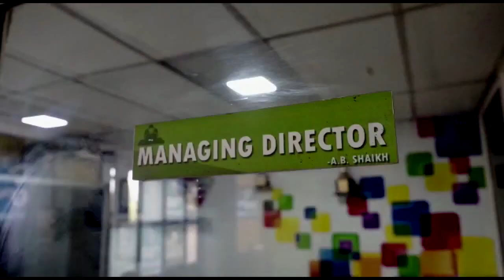Sukhe Ganje Ke Saath Vykati Ki Girftaari | 15-12-2022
Sukhe Ganje Ke Saath Vykati Ki Girftaari |